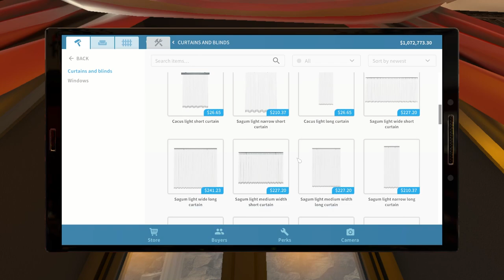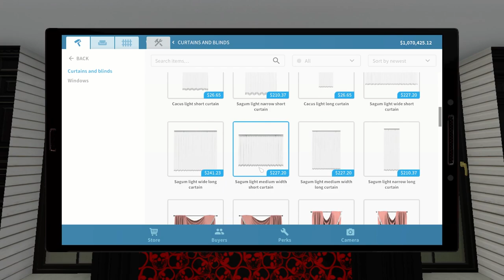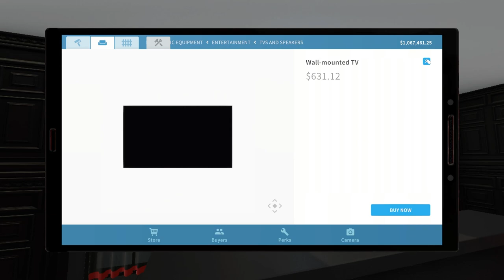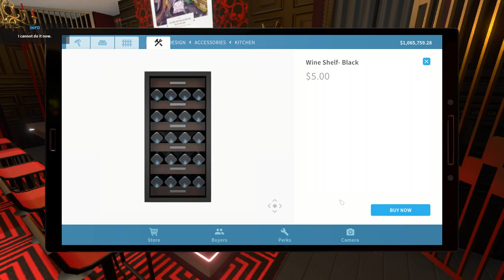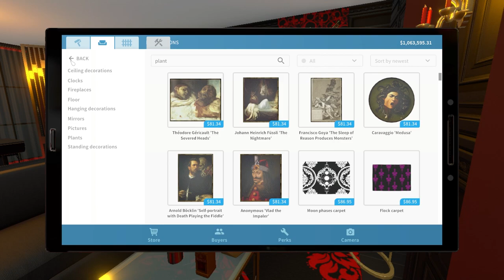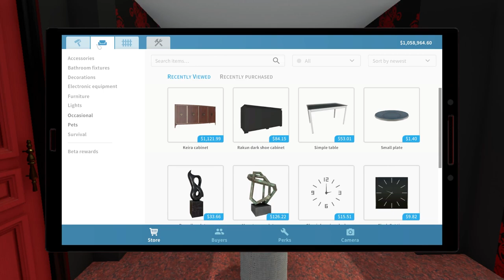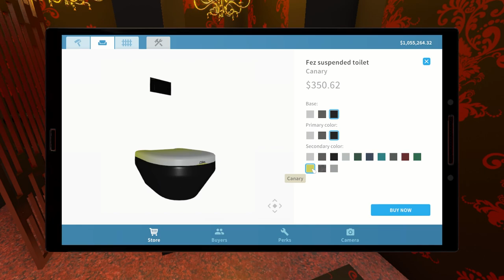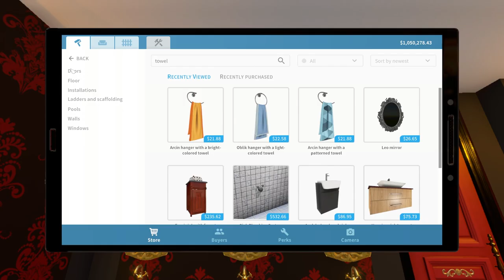Gothic Bar and Bathroom are Full of SPIRITS // House Flipper Gameplay // Luxury DLC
Gothic Bar and Bathroom are Full of SPIRITS!  We flip a library to a Gothic Bar and Lounge with a New Bathroom to accommodate All the Patrons!  Check it OUT!

StreamBeats